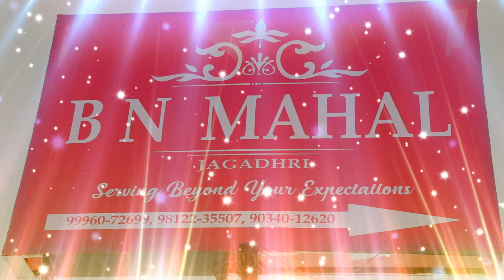NEELAM ❤️ SANDEEP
SANDEEP MOVIES